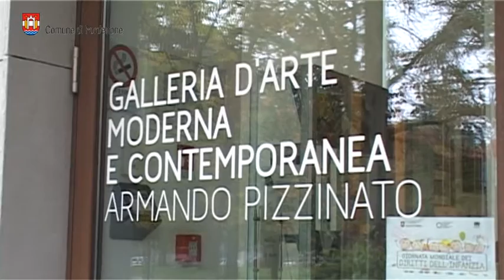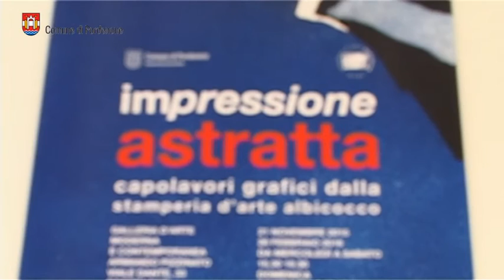«Impressione astratta» In mostra a Pordenone i capolavori grafici dalla stamperia d’arte Albicocco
Mostra «Impressione astratta»
dal 21/11/2015 al 28/02/2016 - Galleria d’arte moderna e contemporanea di Pordenone “Armando Pizzinato” - Viale Dante 33, Pordenone

La mostra ripercorre oltre 40 anni di lavoro che la Stamperia d arte Albicocco ha intrapreso con alcuni tra i più importanti e influenti maestri dell arte contemporanea.
 A differenza di quanto avvenuto nelle mostre precedentemente dedicate alla Stamperia d arte Albicocco Villa Manin di Passariano Maniago Urbino la mostra di Pordenone è caratterizzata da un esposizione di sole opere astratte informali geometriche